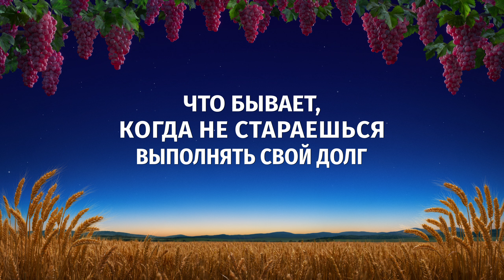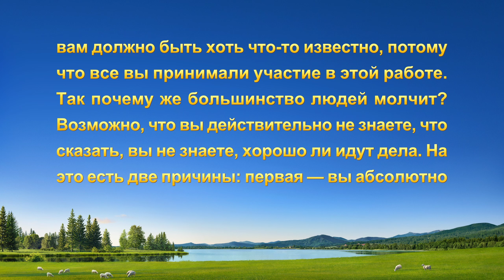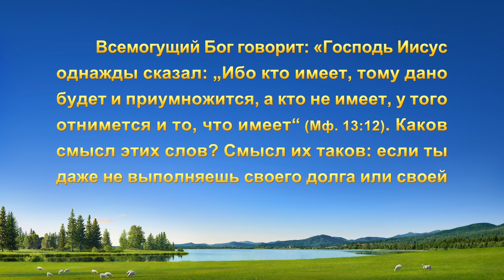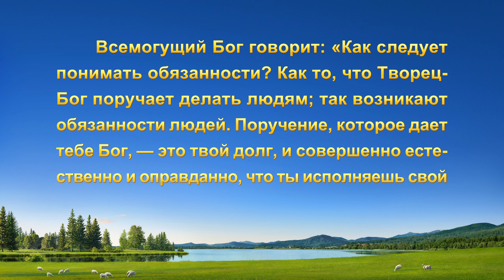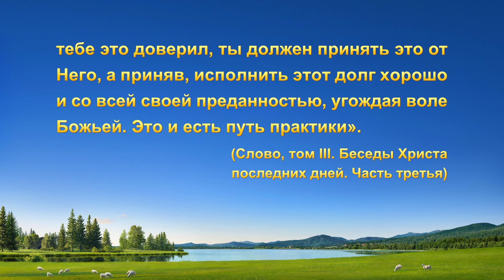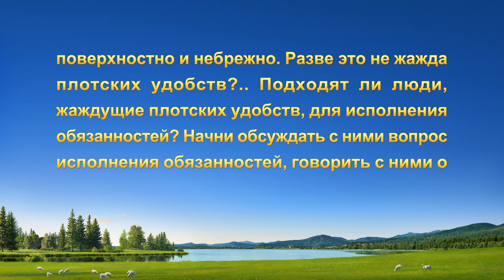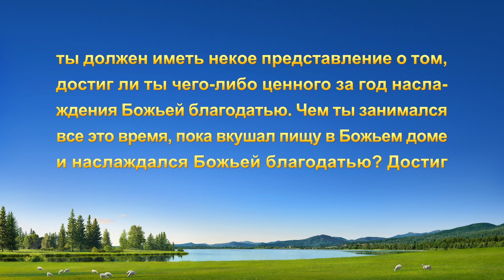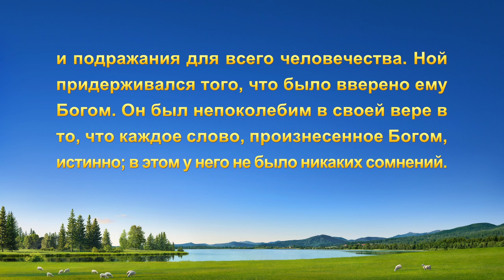Видео свидетельства | Что бывает, когда не стараешься выполнять свой долг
Она всегда выполняла свои обязанности с убеждением, что не понимает эту работу и не способна к ней, из-за чего не хочет развиваться и жаждет плотских утех. Год проработав куратором, она по-прежнему не способна работать самостоятельно. Поразмыслив, она поняла, что безответственно относилась к своим обязанностям, и немного изменилась. Но когда она сталкивается с новыми обязанностями, ее старые привычки берут верх, и она находит себе оправдания. Как после этого она познает себя? Что она начинает понимать о последствиях выполнения долга без приложения усилий и о нежелании развиваться? Какие изменения происходят с ней? Чтобы узнать это, смотрите видео.